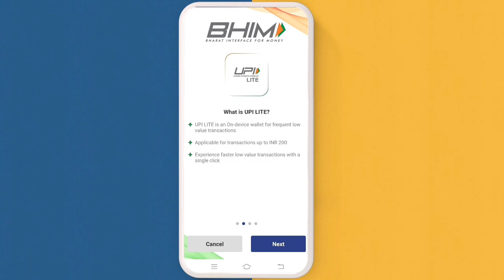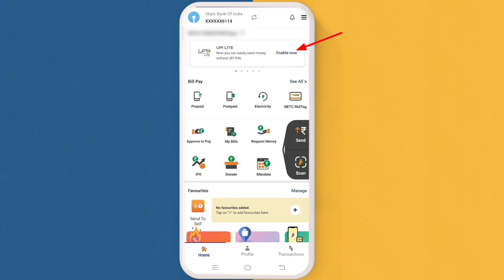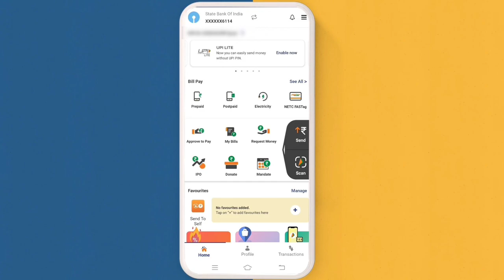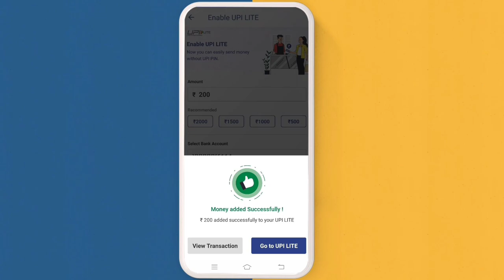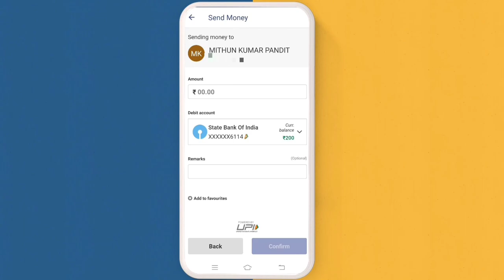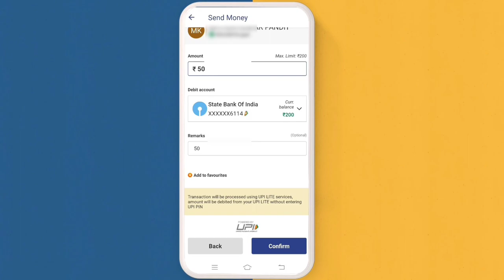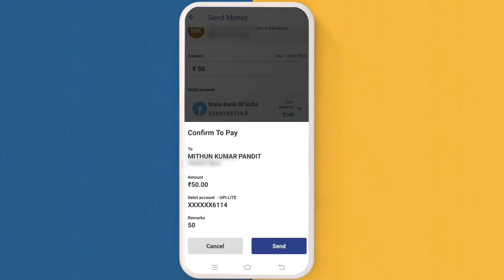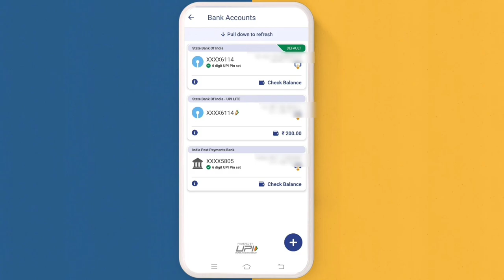UPI Lite Enable Kaise Kare | how to use upi lite | UPI Lite Launch by NPCI | Bhim UPI Lite disable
UPI Lite Enable Kaise Kare | how to use upi lite | UPI Lite Launch by NPCI | UPI Pin Without Money Transfer in UPI Lite | Bina upi pin se money transfer UPI Lite |  Bhim UPI Lite disable kase kare

how to electricity pay in Yono SBI

107 of the Copyright Act 1976, allowance is made for "fair use" for purposes such as criticism, comment, news reporting, teaching, scholarship, and research.Fair use is a use permitted by copyright statutes that might otherwise be infringing. All credit for copyright material used in video goes to a respected owner.